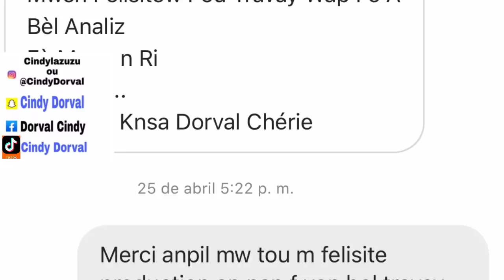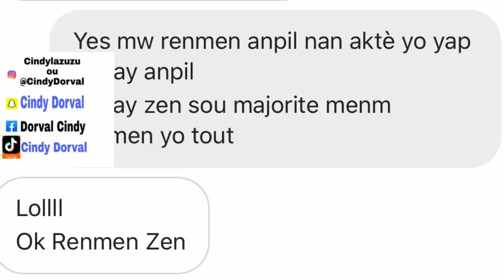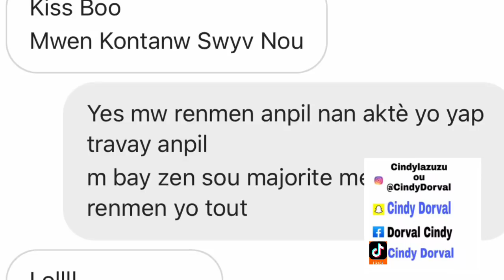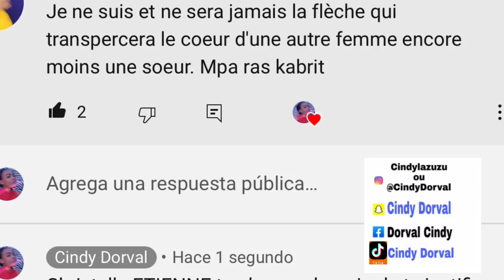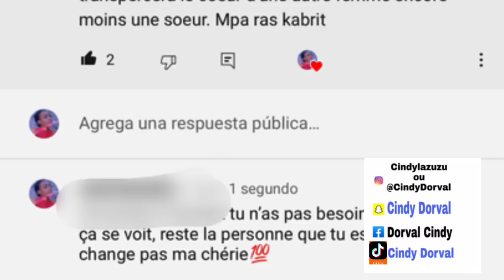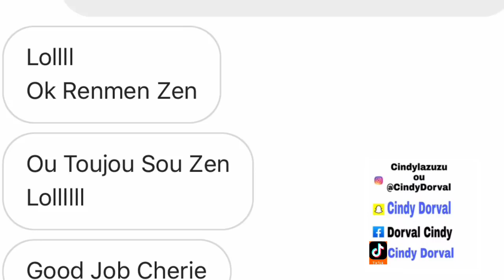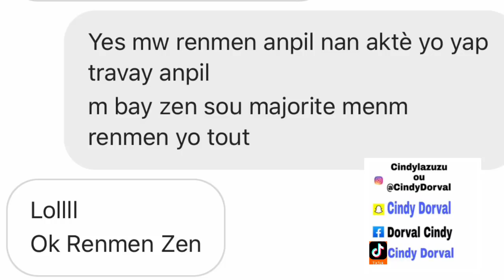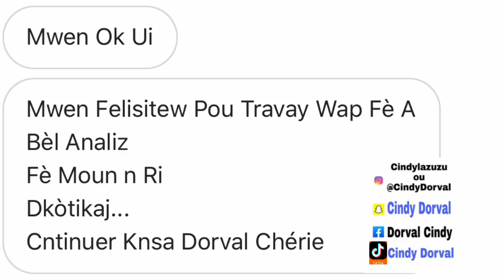VIDEO SA MW FÈL POUM PALE DIREKTEMAN A WIDIANA KI MENASE CHANEL MW😫|MERCI AK TOUT AKTÈ KAP SUPOTEM